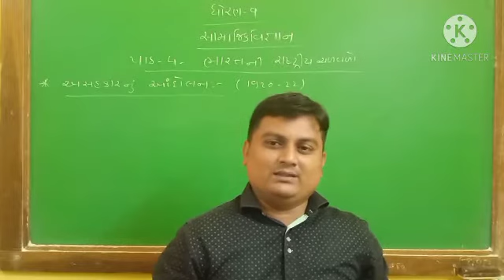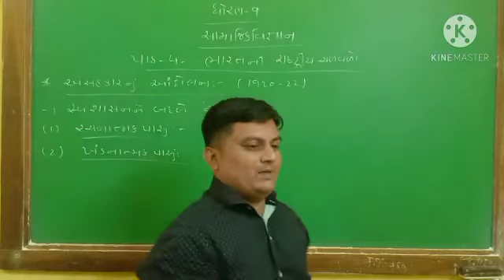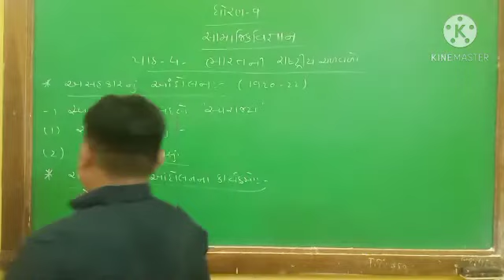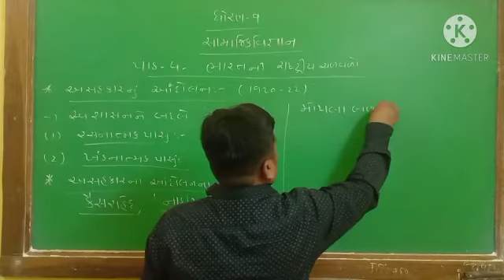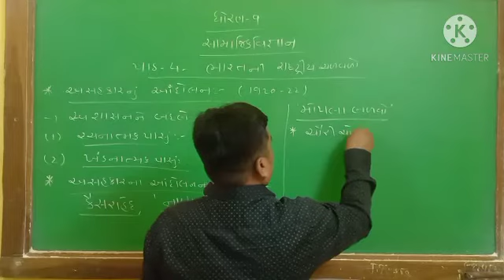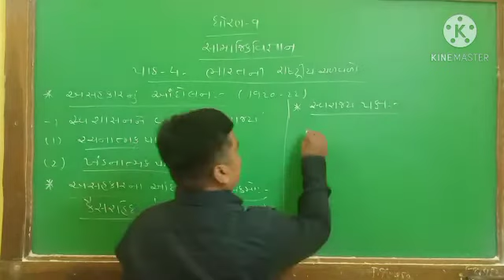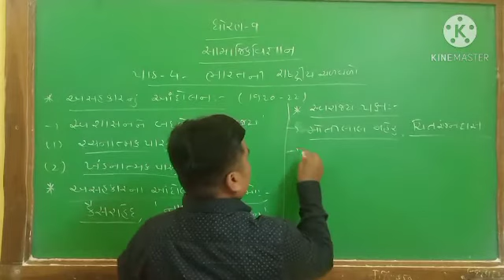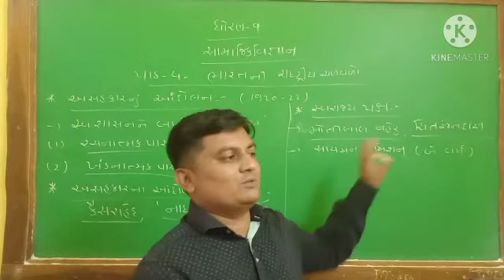Std9Social Science Lesson-4 (Part-4)